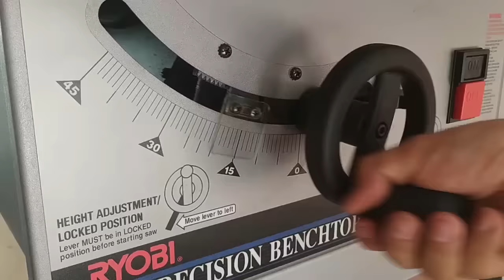DIY 🤯 Amazing idea ( FIVE ) Aprende hacer esta mandolina para cocina y sorprende a tu familia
No dejes de visitar mi blog para mas detalles de esta practica mandolina
Incredible inventions you need at home
Hoy te traigo esta rebanadora que podrás hacer en casa fácilmente
En mis proyectos y trabajos siempre utilizo las herramientas de @ryobichannel por su confiabilidad y calidad.
También están en mis herramientas preferidas @BlackandDeckerTv